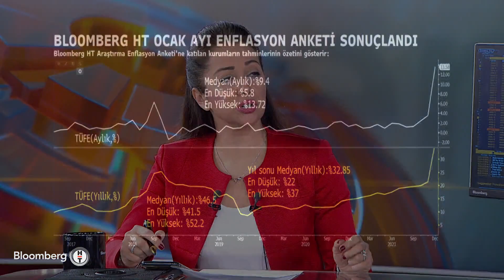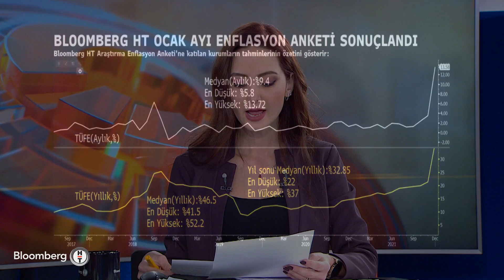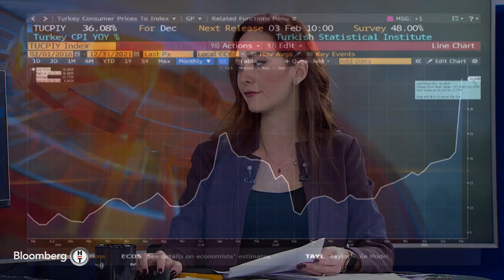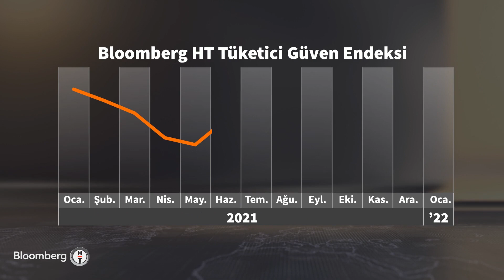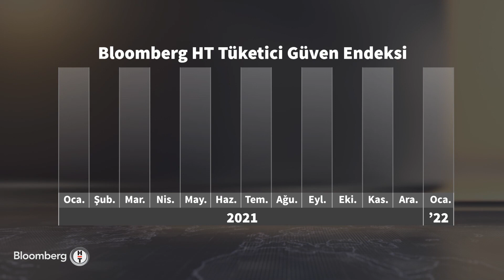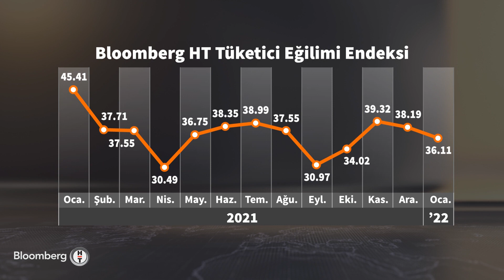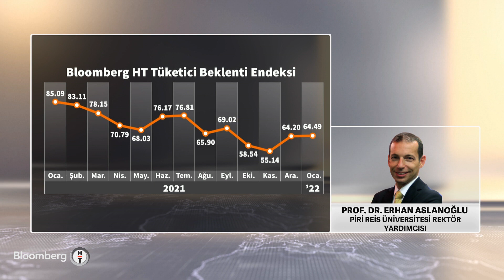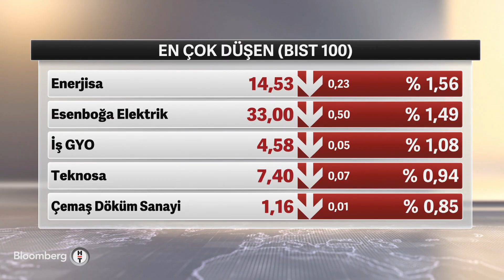Piyasa Masası | 01.02.2022